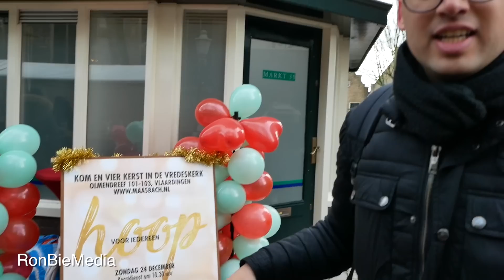Kerstmark Vlaardingen 2017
Rond de Grote Kerk van Vlaardingen maakte Filmer/fotograaf Ronald van der Bie een korte impressie van de Kerstmarkt 2017 die gehouden werd op 8 en 9 de